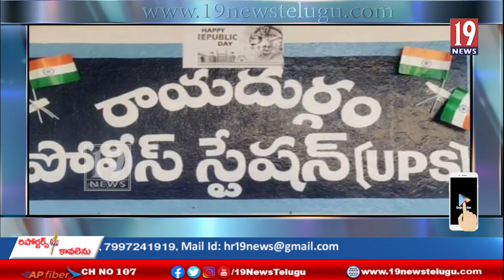జోగిని వ్యవస్థను నిర్మూలించేందుకు ప్రతి ఒక్కరూ బాధ్యత వహించాలి: రాయదుర్గం అర్బన్ సీఐ